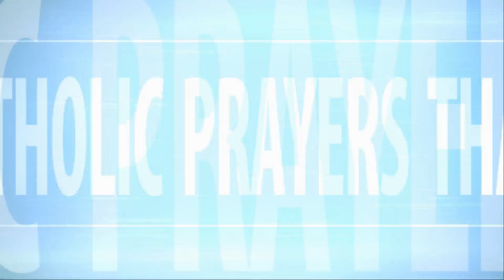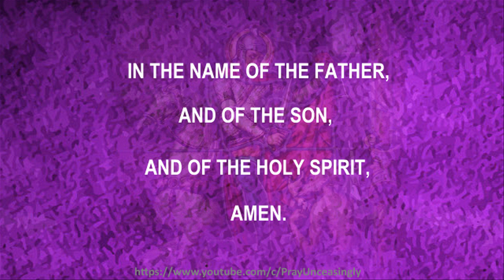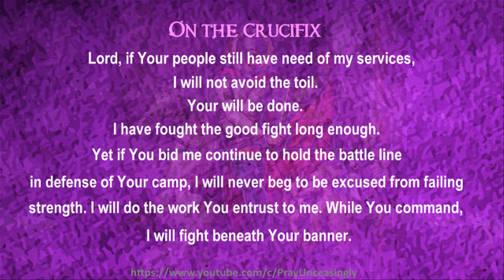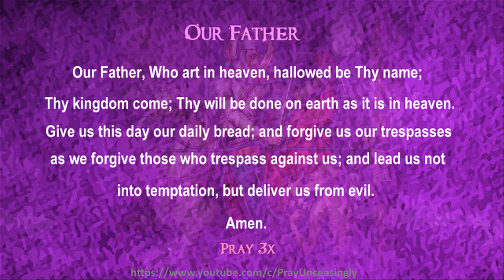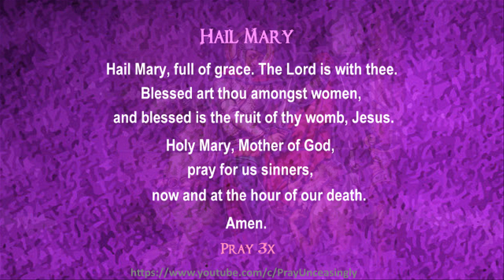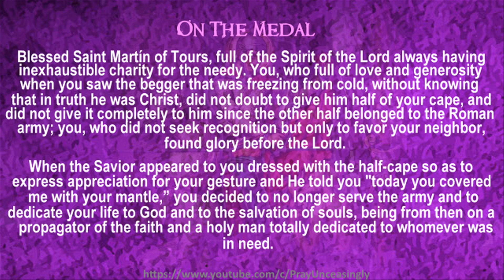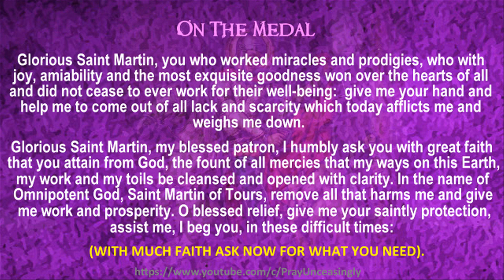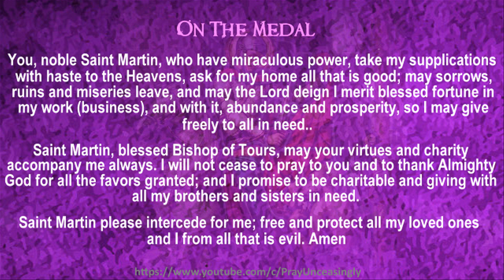CHAPLET PRAYERS OF SAINT MARTIN OF TOURS